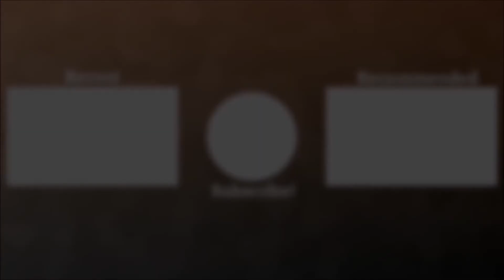Zavodila Remix + Chart | Friday Night Funkin' | jakek128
i should really diversify my channel again